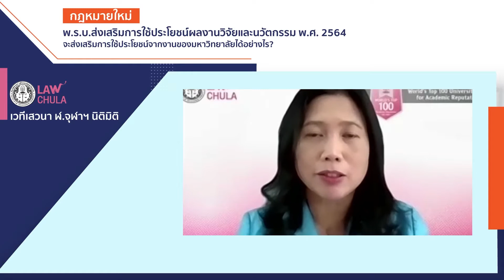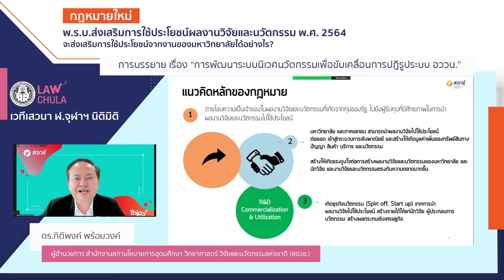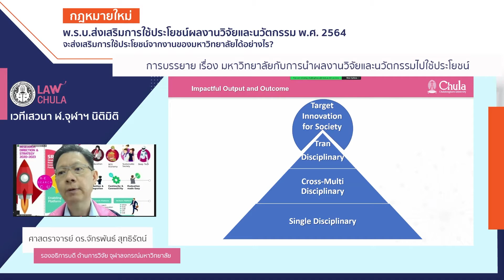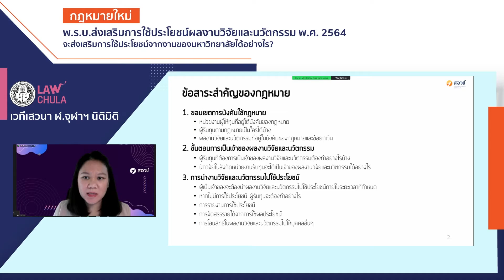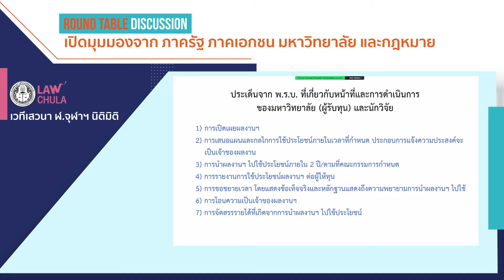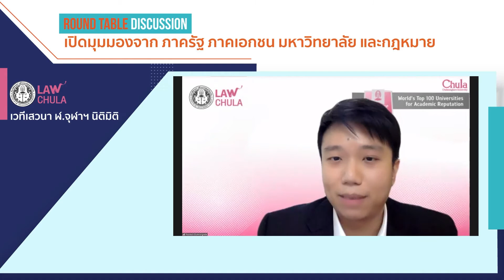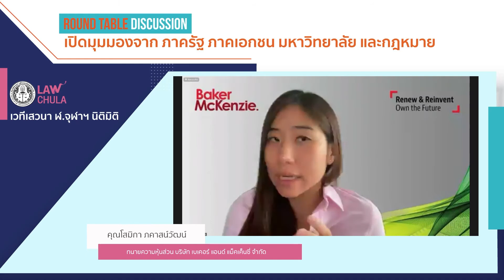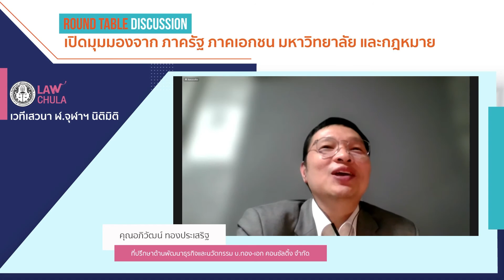เวทีเสวนา ฬ.จุฬาฯนิติมิติ : พ.ร.บ.ส่งเสริมการใช้ประโยชน์ผลงานวิจัยและนวัตกรรม พ.ศ.2564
พ.ร.บ.ส่งเสริมการใช้ประโยชน์ผลงานวิจัยและนวัตกรรม พ.ศ.2564
จะส่งเสริมการใช้ประโยชน์จากงานของมหาวิทยาลัยได้อย่างไร?
กล่าวนำโดย
ผศ.ดร.ปารีณา ศรีวนิชย์
คณบดีคณะนิติศาสตร์ จุฬาฯ
🔹การบรรยายพิเศษ
“การพัฒนาระบบนิเวศนวัตกรรมเพื่อขับเคลื่อนการปฏิรูประบบอุดมศึกษา วิทยาศาสตร์ วิจัยและนวัตกรรม”
โดย  ดร.กิติพงค์  พร้อมวงค์
ผอ.สำนักงานสภานโยบาย
การอุดมศึกษา วิทยาศาสตร์ วิจัย
และนวัตกรรมแห่งชาติ (สอวช.)
“มหาวิทยาลัยกับการนำผลงานวิจัยและนวัตกรรมไปใช้ประโยชน์”
โดย ศ.ดร.จักรพันธ์ สุทธิรัตน์
รองอธิการบดี ด้านการวิจัย
เปิดมุมมองจากภาครัฐ เอกชน มหาวิทยาลัยและกฎหมาย
🔸 ศ.ดร.พัชณิตา ธรรมยงค์กิจ
รักษาการ ผอ. CUIP
(สถาบันทรัพย์สินทางปัญญาแห่งจุฬาฯ)
🔸 ดร.นิรดา วีระโสภณ
ผอ.ฝ่ายอาวุโส ฝ่ายพัฒนาระบบนิเวศและโครงสร้างระบบหน่วยงาน (สอวช.)
🔸 นางสาวโสมิกา ภคภาสน์วิวัฒน์
ทนายความหุ้นส่วน บริษัท เบเคอร์
แอนด์ แม็คเค็นซี่ จำกัด
🔸 นายอภิวัฒน์ ทองประเสริฐ
ที่ปรึกษาด้านพัฒนาธุรกิจและนวัตกรรม
บริษัท ทอง-เอก คอนซัลติ้ง จำกัด
🔸 ดร.ประวีร์ เครือโชติกุล
หัวหน้าโครงการ UTC ศูนย์วิจัยและพัฒนาเทคโนโลยีเพื่ออุตสาหกรรม จุฬาฯ
🔸 อ.ดร.ภูมิศิริ ดำรงวุฒิ
รองคณบดี ด้านงานวิรัชกิจและนิตินวัตกรรม
คณะนิติศาสตร์ จุฬาฯ
วันพฤหัสบดีที่ 2 ธันวาคม 2564 เวลา 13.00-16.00 น.